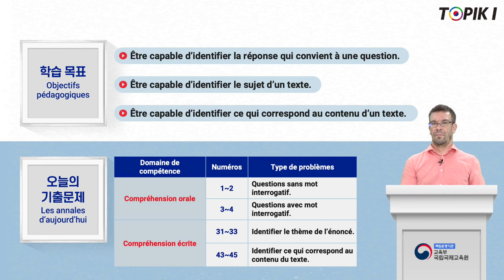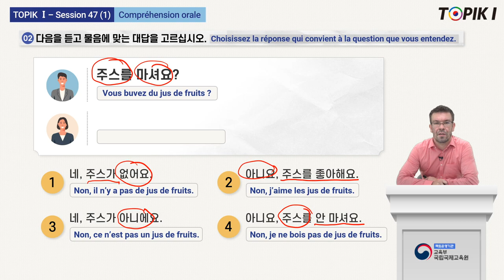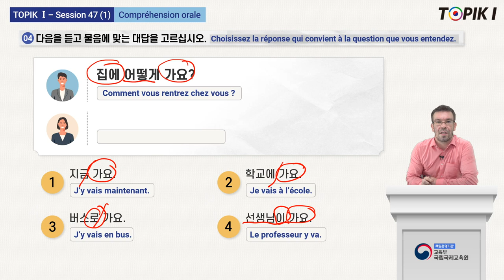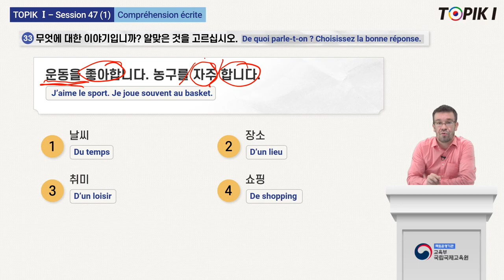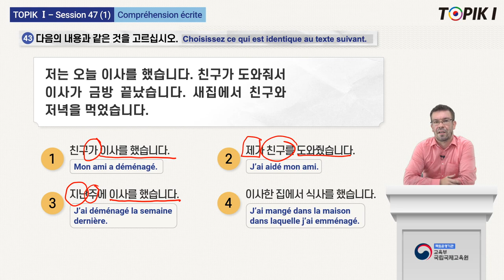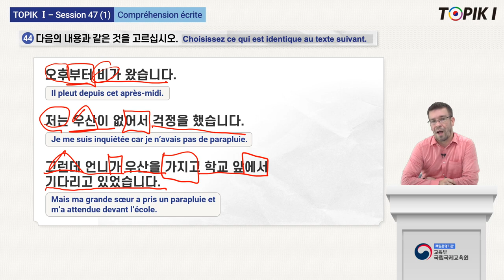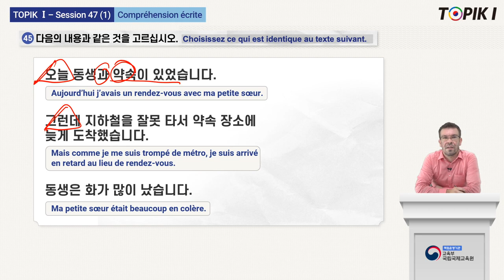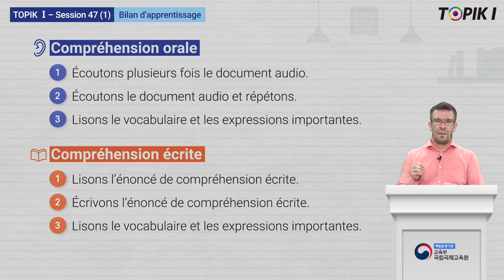TOPIK 1_French_47_1